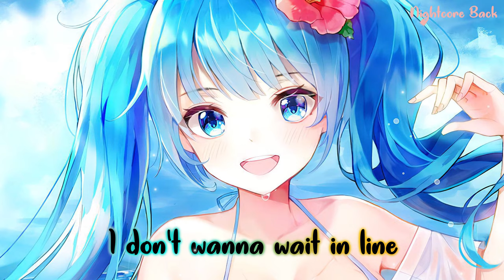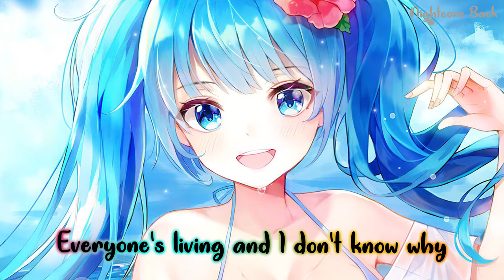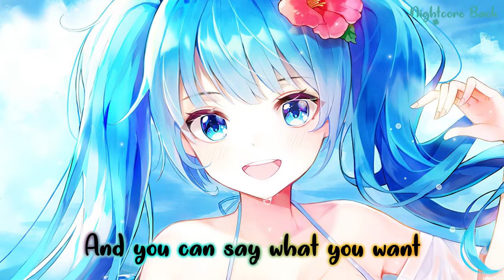Nightcore - Avocado Toast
• Song: Emily Zeck - Avocado Toast